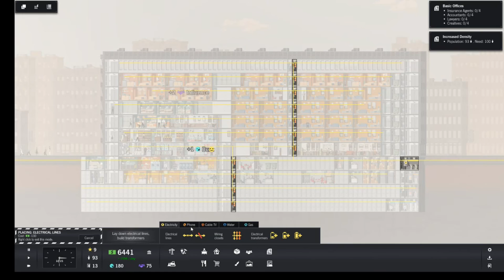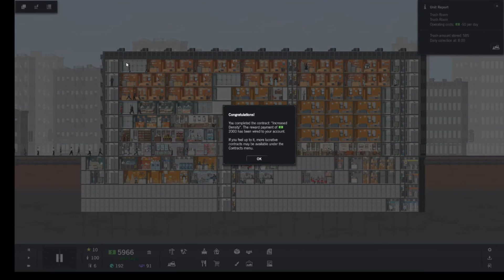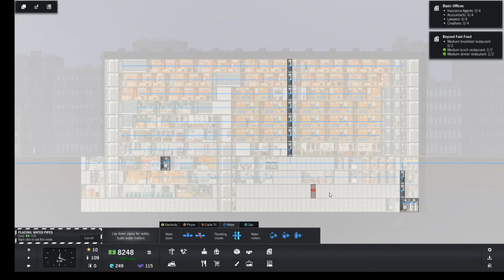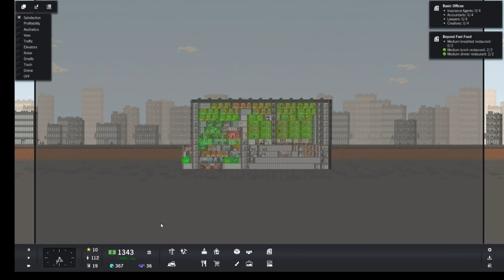No Slum Lord Here ! - Project Highrise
Today we begin adding level 2 apartments and adding the amenities they require. We also work to maintain happy tenants to keep revenue incoming so we do not have to take out a loan or hurt our reputation with the local community. No one likes a slum lord!

We expand our tower upwards and outwards to accompany our new tenants as well as begin to add new artwork, restaurants and stores to increase foot traffic.